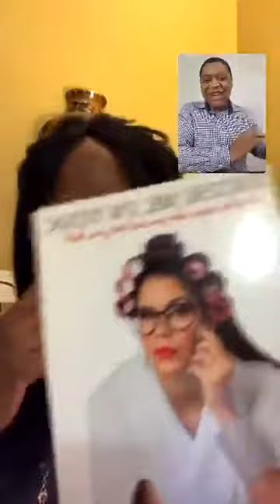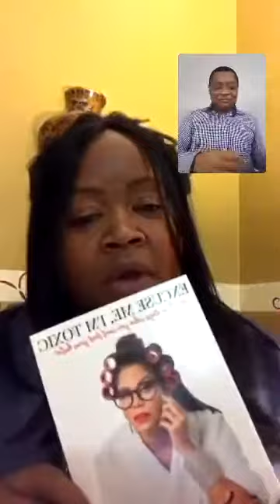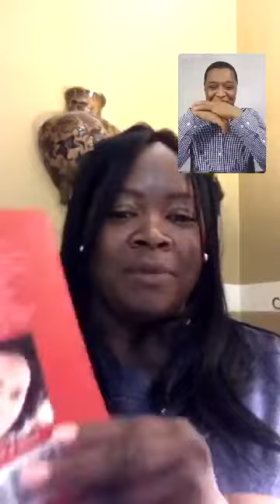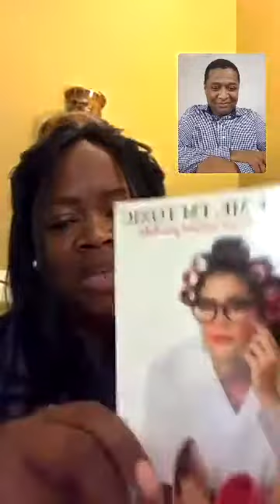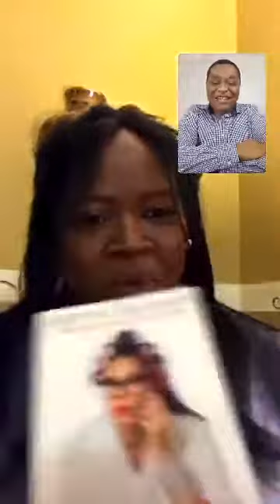Leslie Pace & Anderecco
Discussion of Leslie Pace new book, "Excuse me, I'm Toxic"